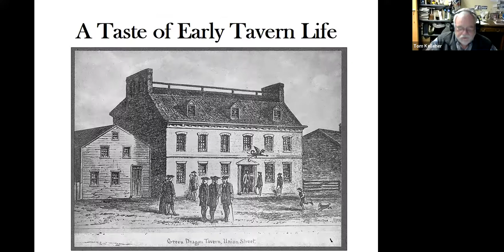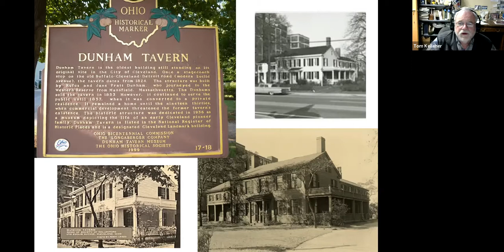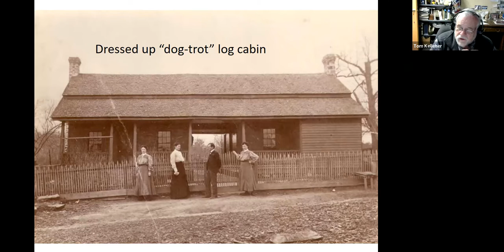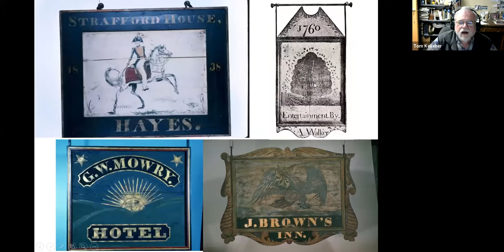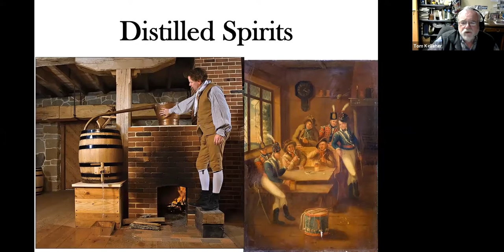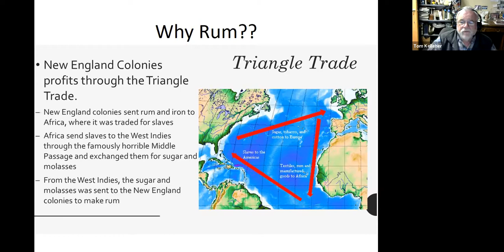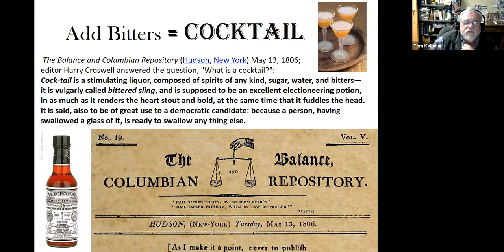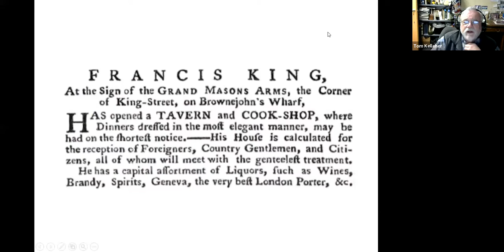Taverns and Tavern Life in Early New England (Jan. 19, 2022)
Join Storrs Library for a presentation by Tom Kelleher on the role of taverns in early New England life. Taverns were as numerous as churches in early New England, and played at least as large a role in the public life of the community. From typical food and drink to the common topics discussed and kind of songs sung by the fireside, this talk will look at what it was like inside the “public houses” that dotted the highways and center villages of virtually every town in New England.

Tom Kelleher is currently Historian, and Curator of Mechanical Arts at Old Sturbridge Village in Sturbridge, Massachusetts, where he has worn many hats both literally and figuratively for over 35 years. A past president of the international Association for Living History, Farm and Agricultural Museums, he regularly teaches and demonstrates at museums and historical societies around the country. Tom holds a Master's in history from the University of Connecticut, and writes often for a variety of magazines and journals, including Early American Life.

This program is cohosted by Storrs Library and Longmeadow Historical Society.